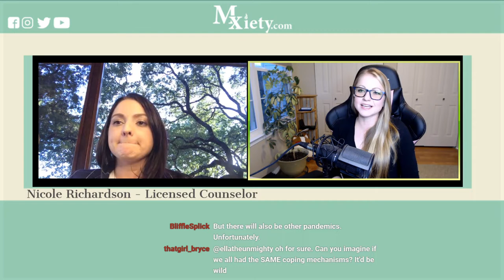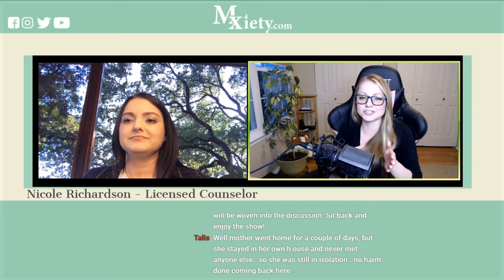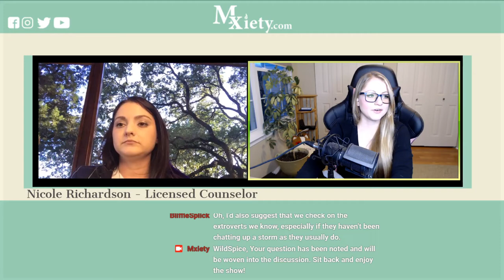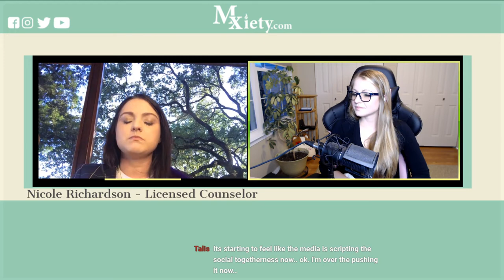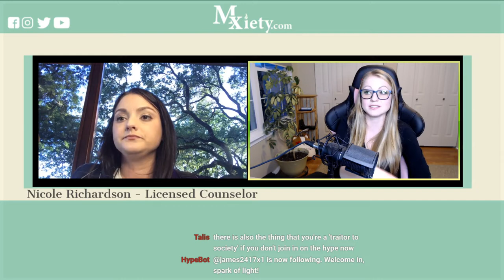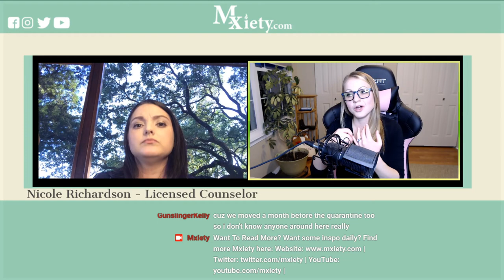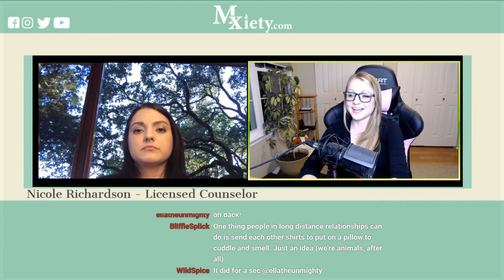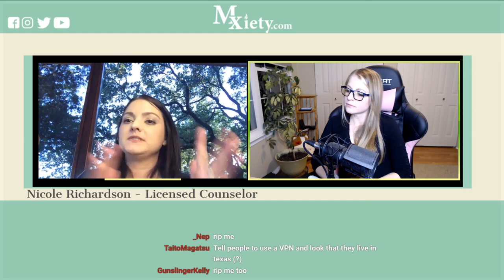Nicole Richardson Returns to Discuss How to Handle COVID-19 Anxiety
How to be close to those you love? How to appreciate the positives and keep looking for them while acknowledging that things suck right now.

Learn about that and more during this awesome episode with Nicole.

Twitch Partner & Mental Health Advocate

CONTENT & RESOURCES ►►►

Mxiety is a Mental Health Advocate, Twitch Partner, talk show host, and SO much more. Your mental health is important, and a great way to figure it all out (and help to beat the stigma) is to talk about it! She provides a safe, kind, and judgement-free environment full of laughter where you can engage in smart, informed discussions. Somewhere that experts, panels, and the whole community can share educational information, personal stories, resources, and many other MH-related topics.

You can learn more about how Mxiety is working to end mental illness stigma, find additional information & resources, or reach out to be a guest at the official

Did you enjoy this interview & want to help support the creation of MORE content like this?